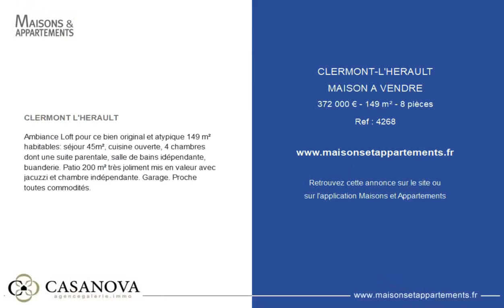CLERMONT-L'HÉRAULT - MAISON A VENDRE - 372 000 € - 149 m² - 8 pièce(s)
Référence : 4268

CLERMONT L'HERAULT

Ambiance Loft pour ce bien original et atypique 149 m² habitables: séjour 45m², cuisine ouverte, 4 chambres dont une suite parentale, salle de bains idépendante, buanderie. Patio 200 m² très joliment mis en valeur avec jacuzzi et chambre indépendante. Garage. Proche toutes commodités.

|2314866|